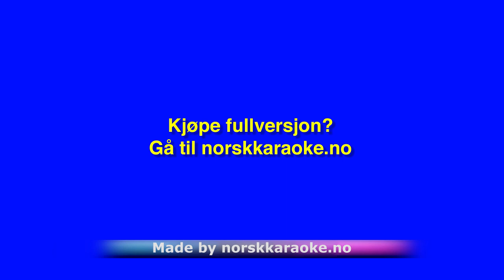Helene Harefrøken - Alf Prøysen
Helene Harefrøken - Alf Prøysen Instrumental Leveres av Norsk Karaoke For det største utvalget av Instrumental karaoke nedlasting og singback. Ønsker du å kjøpe fullversjon?
eller ring 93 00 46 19